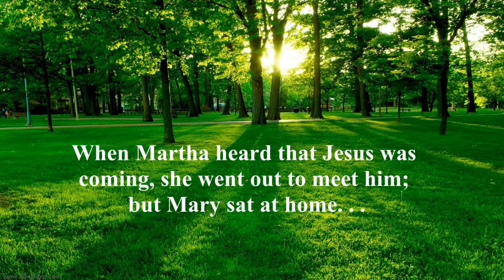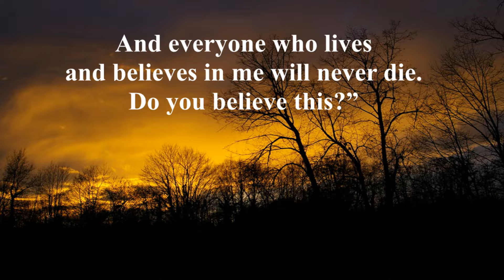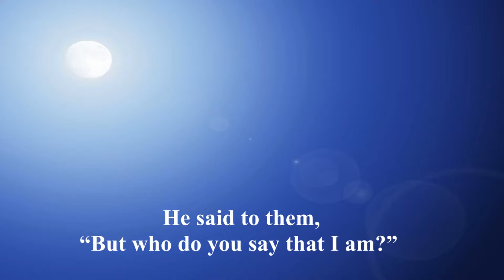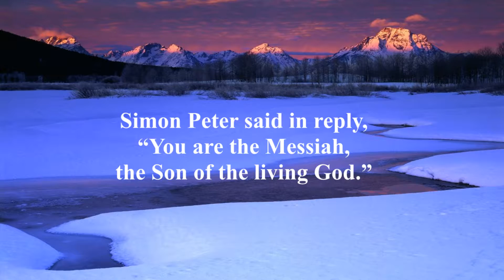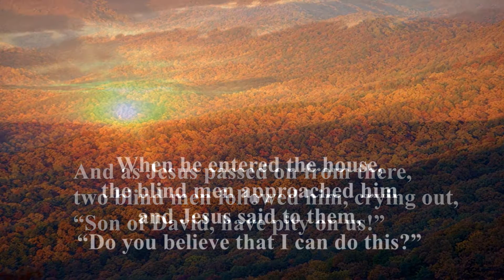Santa Fe -- Expressions of Faith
Expressions of Faith:  A short meditation with pictures and a piano / instrumental accompaniment.